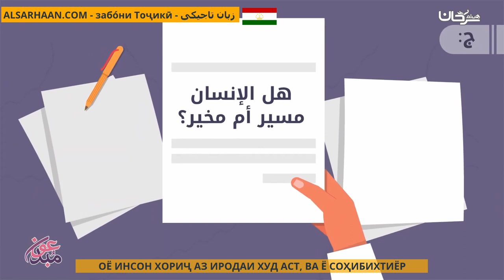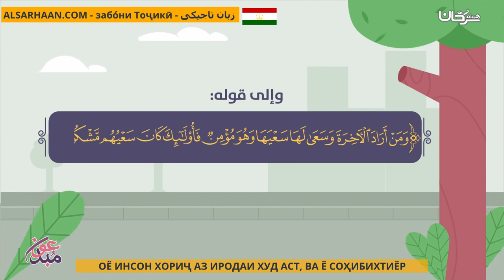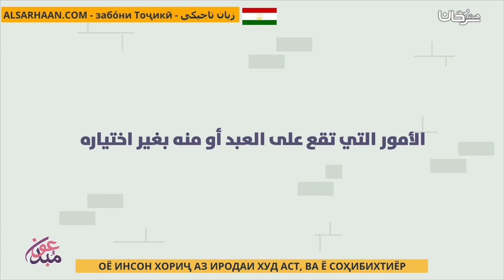ОЁ ИНСОН ХОРИҶ АЗ ИРОДАИ ХУД АСТ, ВА Ё СОҲИБИХТИЁР هل الإنسان مسير أم مخير